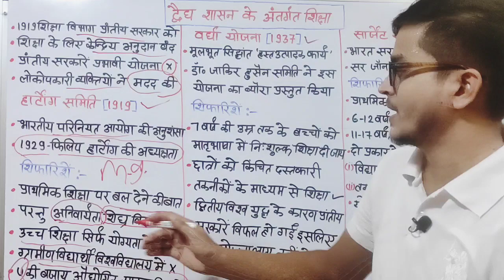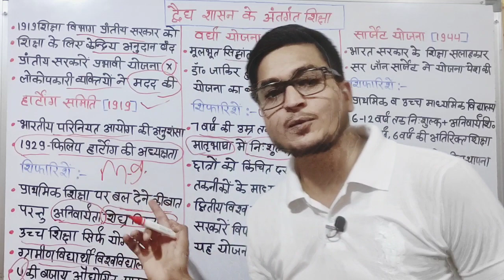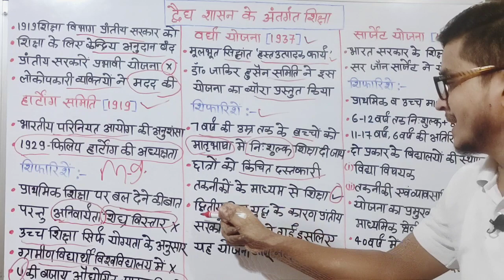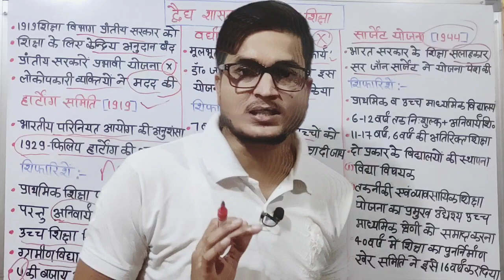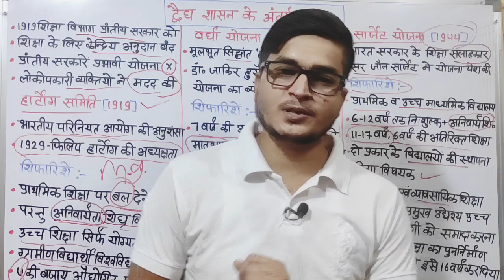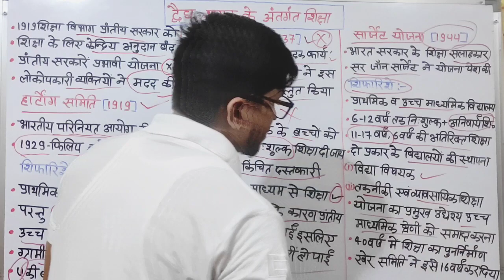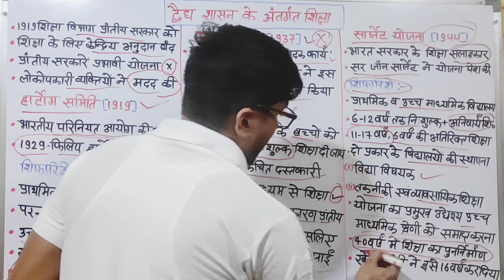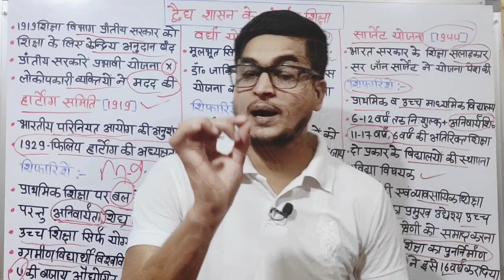Modern History. द्वैध शासन के अंतर्गत भारतीय शिक्षा, By Ashish Pandey Ashu Sir, UPSC, PCS, SSC,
for free pdf click now

Adhunik bharat ka itihaas
Modern History